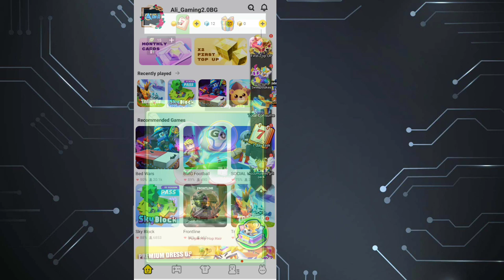Blockman go HOME || 9999% Real!😍 How to Get Free Car But Car Remove?...